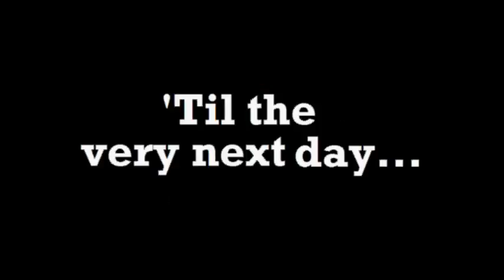duck song remix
rubbish sound